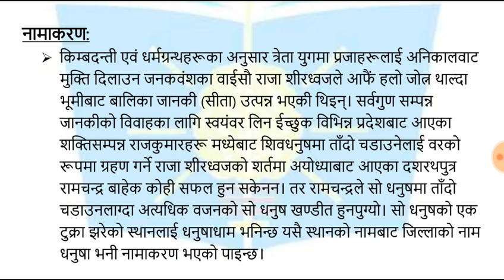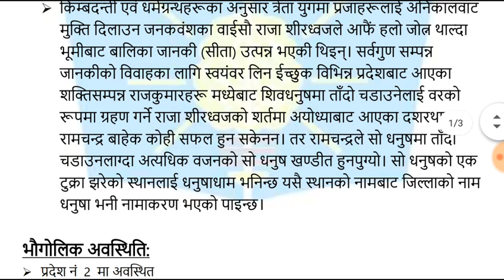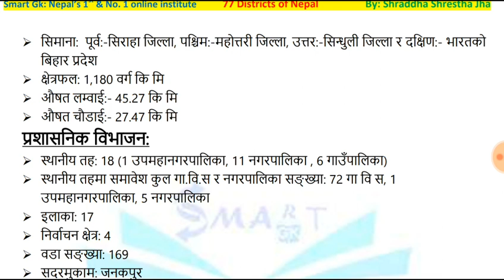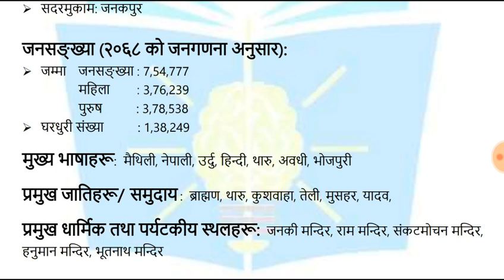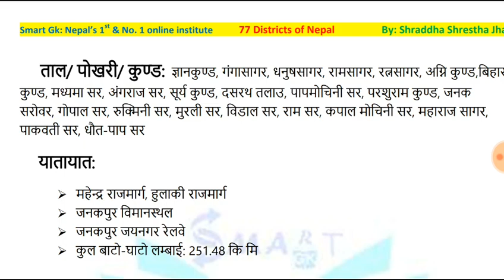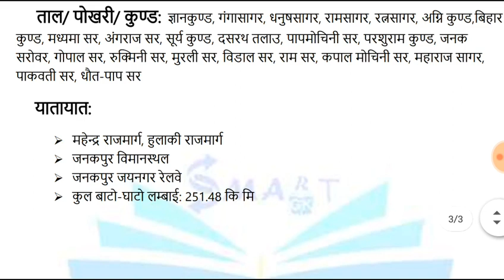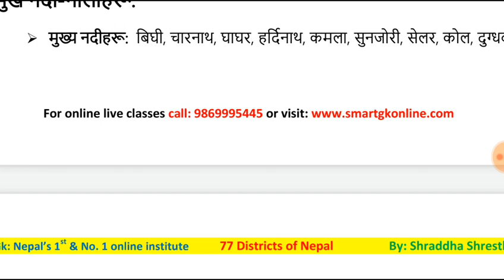नेपालको भूगोल|| धनुषा जिल्ला सम्बन्धी जानकारीहरु|| districts of Nepal|| Shraddha Shrestha